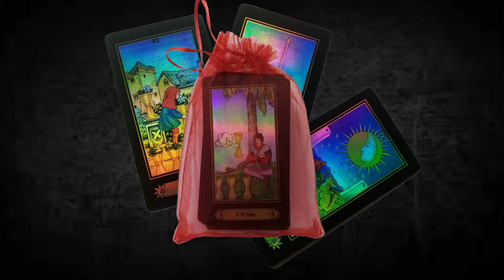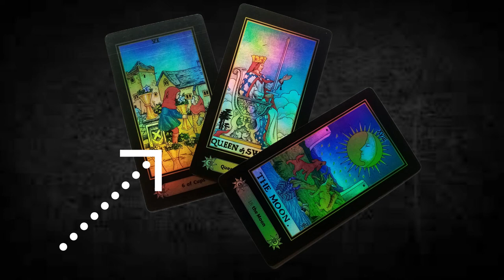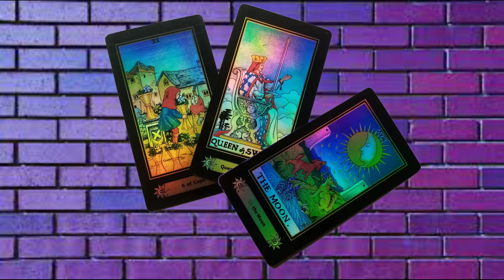LA TRIADA ★nos dice que la★ LUNA LLENA★ nos trae energía para el AMOR.